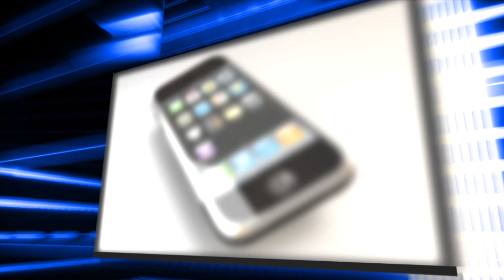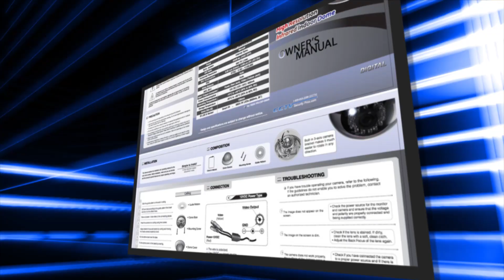Security Cameras & Systems From The Top CCTV Supplier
Our Security Cameras and Security Camera surveillance Systems offers the "Latest and Greatest Technology" such as H.264 High Definition Full D1 CCTV DVRs.

All of our Digital CCTV Security Camera Systems enable you to view your business or home over the Internet and Cell Phone. Whether you are protecting your business, home, or any other important asset, we will deliver high quality, affordable Security Cameras and Security Camera Systems that you can count on!

Video surveillance is an exceptional way for you to "Manage and Monitor Your Most Important Assets.". Our Security Camera Systems are used for a variety of applications including burglary, theft, vandalism, monitoring employee issues and opportunities, training and development, and don't forget monitoring your home and family members.
Security Cameras make managing your life easier by leveraging of the newest Internet and cell phone technologies.

All of our Security Camera Systems are completely customizable. We are happy to mix and match different types of cameras. We can also subtract cameras or add security cameras to any of our packages.

CCTVSecurityPros is committed to providing our customers the highest quality CCTV Security Cameras and Systems. Our Security Cameras and Systems are "second to none". Our products come with Free Technical Support, a Satisfaction Guarantee, and up to a 3 Year Warranty.

You can depend on CCTVSecurityPros for brand new, professional, high quality commercial grade products. With our equipment, you will always be a "click away" from monitoring your home or business ANYTIME, ANYWHERE, and ANYPLACE.